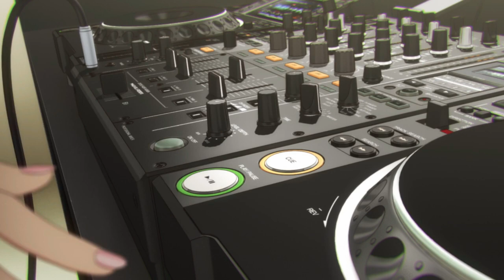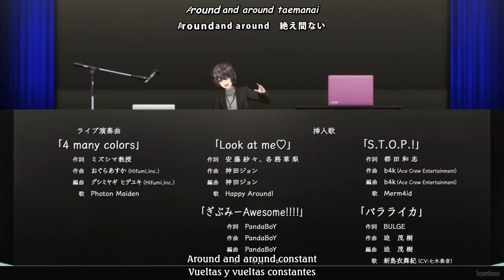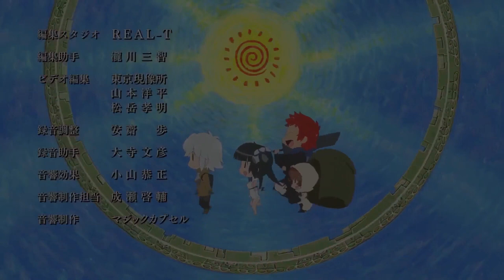D4DJ All Mix ED Full /『Around and Around』/【AMV Lyrics】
Anime: D4DJ All Mix + Double Mix
Ending: Around and Around

Apoya la canción